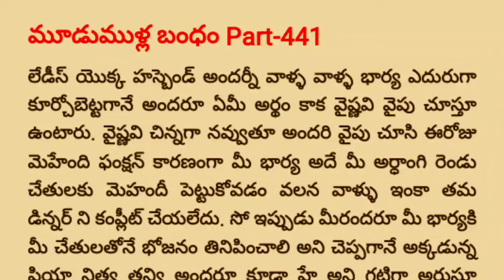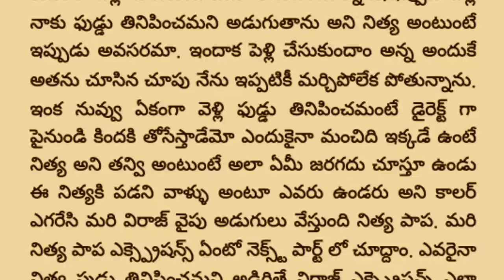మూడుముళ్ల బంధం Part -441 | Special Episode విరాజ్ 💓 వసు ధార, విక్రమ్ 💝 వైషు| teluguaudiobook